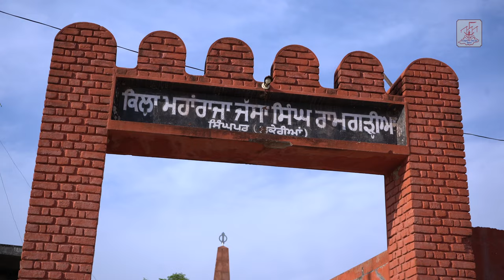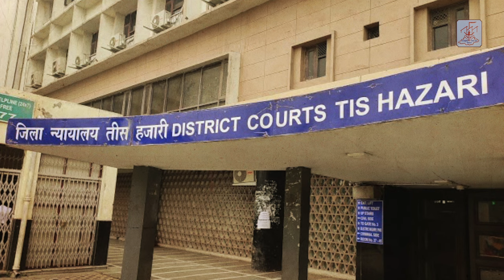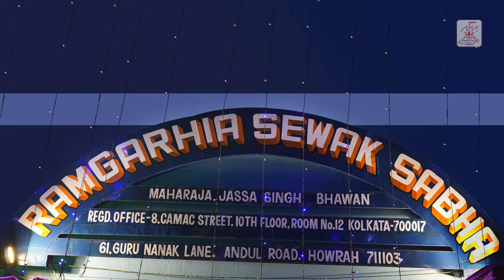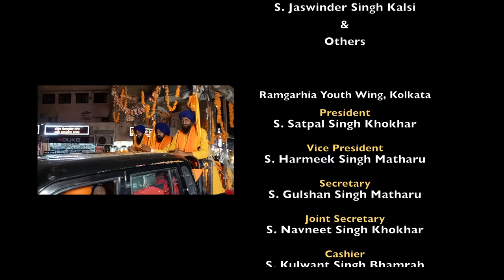A Documentary Film Of Maharaja Jassa Singh Ramgarhia | Full Movie | Punjabi | 1313 filmz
Ramgarhia Sewak Sabha Kolkata
Presents

A Documentary Film Of Maharaja Jassa Singh Ramgarhia

In this documentary film, we delve into the remarkable life and legacy of Maharaja Jassa Singh Ramgarhia, an iconic Sikh warrior whose bravery and leadership shaped the course of Sikh history.

Join us on a captivating journey through time as we explore the extraordinary exploits of Maharaja Jassa Singh Ramgarhia, the founder of the powerful Ramgarhia Misl during the 18th century. From his humble beginnings to becoming a revered figure in Sikh folklore, we uncover the untold stories of his courage, strategic brilliance, and unwavering commitment to the Sikh community.

Through meticulous research and interviews with renowned historians, we unravel the historical context of Maharaja Jassa Singh Ramgarhia's era and shed light on his pivotal role in defending Sikh interests against the oppressive forces of that time. Witness the gripping accounts of battles fought, including the legendary Battle of Ram Rauni, and discover the indomitable spirit of a true warrior who stood tall against all odds.

Moreover, we explore Maharaja Jassa Singh Ramgarhia's impact beyond the battlefield, examining his contributions to Sikh architecture, fortifications, and the overall development of Sikh culture and heritage. Gain insights into the vibrant Sikh community that flourished under his leadership and experience the lasting imprint of his reign.

Prepare to be captivated by stunning visuals, expert analysis, and authentic historical reenactments, all meticulously crafted to bring Maharaja Jassa Singh Ramgarhia's story to life. This documentary is a tribute to a true hero and an inspiration for generations to come.

Subscribe to our channel to embark on this immersive journey into the captivating world of Jassa Singh Ramgarhia, and join us in celebrating the indomitable spirit and remarkable achievements of this legendary Sikh warrior. Together, let's delve into Sikh history and honor the legacy of Maharaja Jassa Singh Ramgarhia.

Host - Jarnail singh
Singer - Bhai Sarabhjit Singh Patna Wale
Poetry - Kulwant Garaia
Editing - 1313 filmz
Director - Harinder King

Narration vocal - Kawaljeet singh
Dubbing studio - Sur Naad
Hindi Translation - Tejinder teji

C & P : 1313 filmz
Label : 1313 filmz